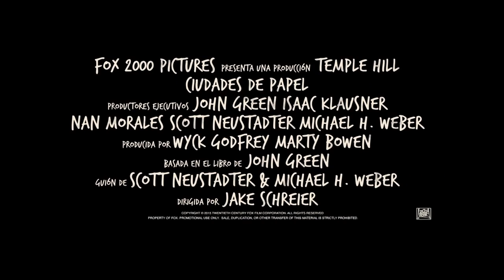Ciudades de Papel Trailer Subtitulado Español HD Próximamente solo en ci